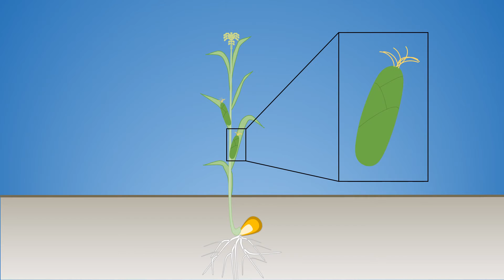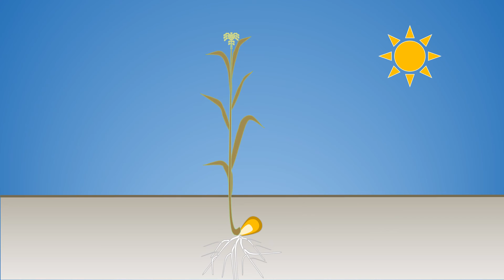Animated corn growth with music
Corn growth animation with music for use with UnICORN (Understanding Inheritance in Corn) curriculum